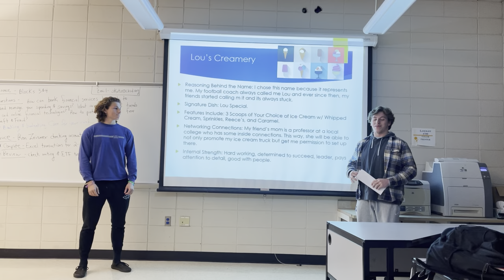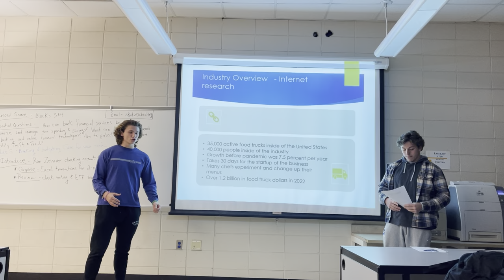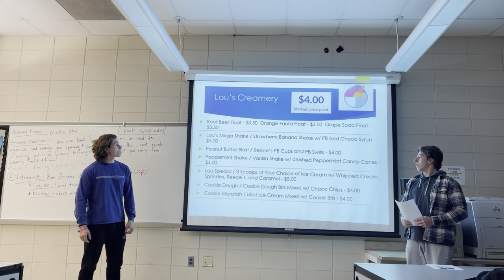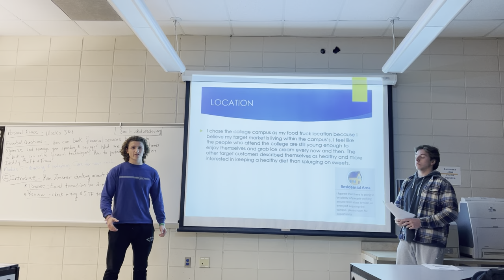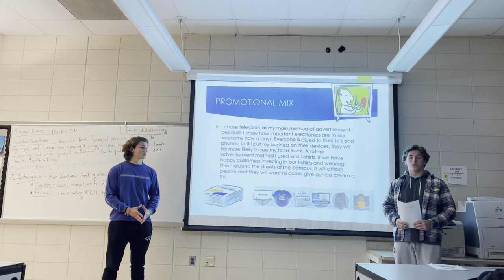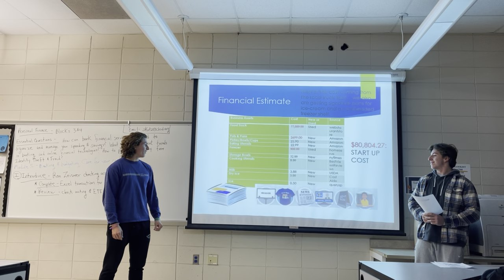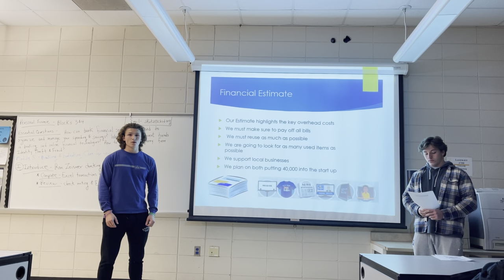Lou's Creamery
Central Bucks South HS Video #2